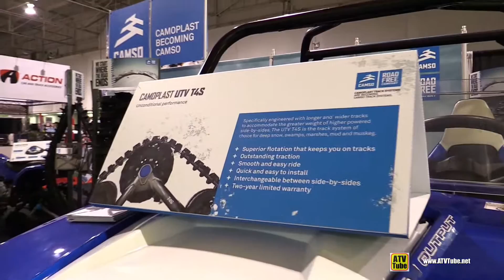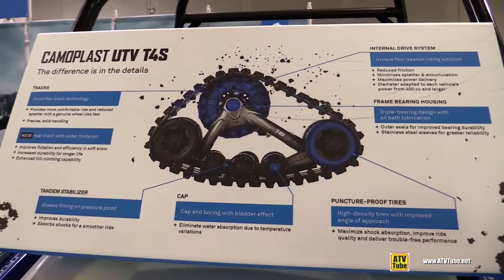2015 Polaris RZR 800 with Camoplast T4S Trail Kit - Walkaround - 2015 Toronto Snowmobile & ATV Show